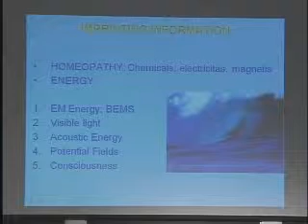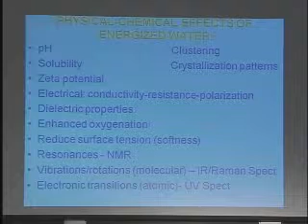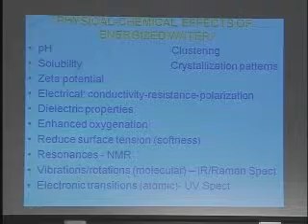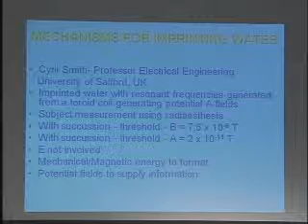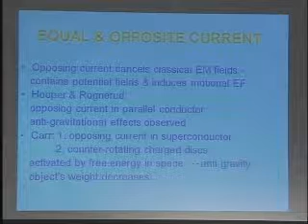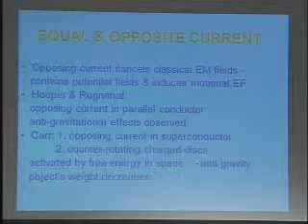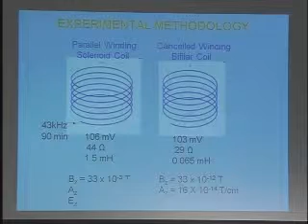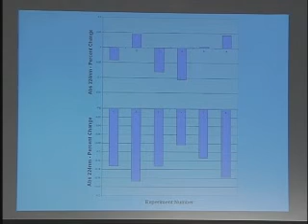SSE Talks - Homeopathy, Water, and QED - Glen Rein - 2/3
Title: Homeopathy: Energetic Mechanism For Information Storage

Summary: Can a special application of quantum electrodynamics explain the properties of water that allow for homeopathy's healing effects?  A device was built to suggest it can.

About the Author(s): Dr. Rein, a former Assistant Professor at Mt Sinai Medical School, is the founder of Quantum Biology Research Lab devoted to understanding the role of non-classical forms of EM, optical and acoustic energy in healing and higher states of consciousness.